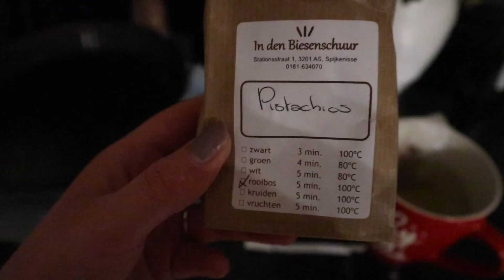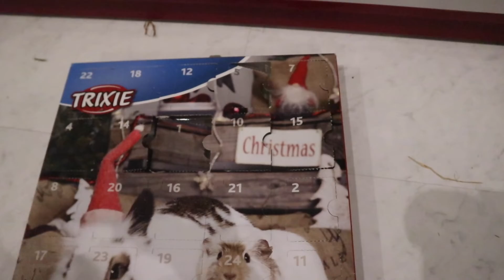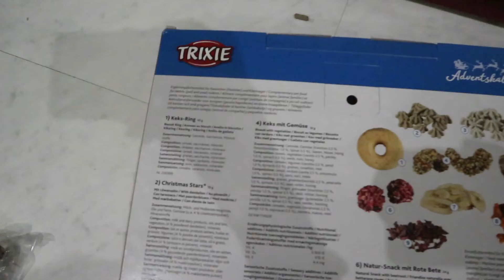niet zo veel gedaan vlogmas #16 |chimene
Mijn naam is Chimene en ik ben 18 jaar oud ik maak beauty videos en ik maak weekvlogs en andere soort videos kan van alles zijn op mijn kanaal.
Ben je nog niet geabonneerd op mijn kanaal dan kan dat hier beneden.

Veel gestelde vragen:
Waarmee edit je je video? ik edit mijn videos met iMovie is op de MacBook
Waarmee film je je videos\vlogs? Ik film met de canon m100 en de 15-45 mm lens
Wanneer plaats je een nieuwe video? Ik plaats elke woensdag een weekvlog op mijn kanaal en zaterdag een ander soort video kan van alles zijn.